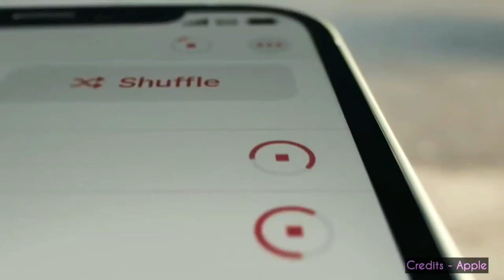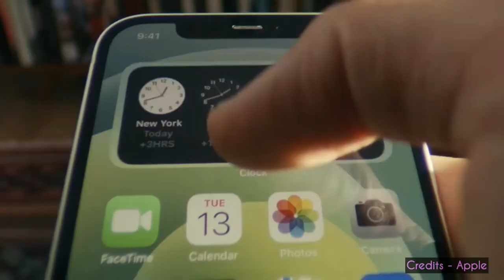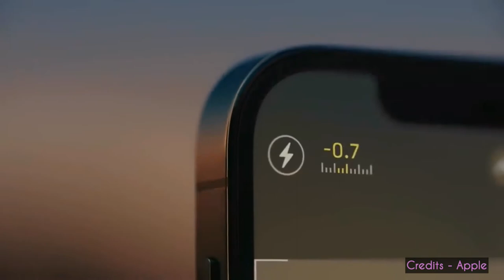Apple to provide Chargers in Brazil - Real reason why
The real reason why Apple removes the charger and earpods and why Apple is providing chargers in Brazil
E WASTE is a MAJOR issue
We all need to take proper care and properly dispose our E waste ! Our actions towards E waste can save lives .
We need a smartphone manufacturer that we can all truly look up to , a manufacturer that puts people and environment over profits

0:52 E waste and what Apple tried to do to reduce it
1:50 Why Apple provides a power brick in Brazil
2:02 The backlash
2:30  Why Middle income countries take the most hit